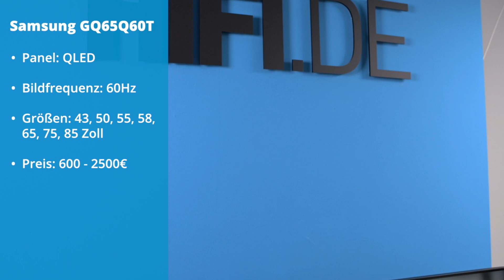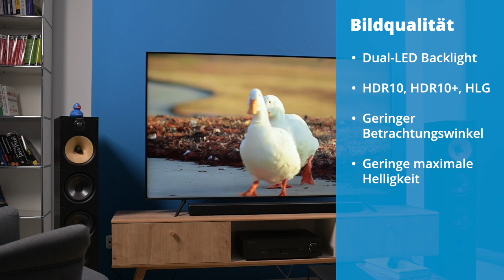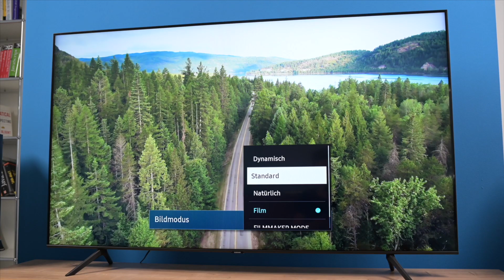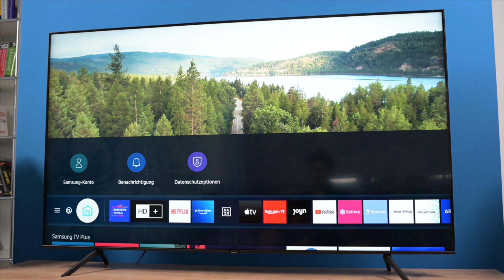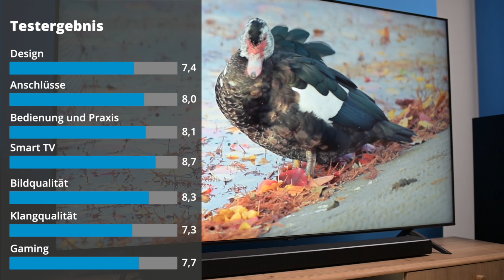Samsung Q60T: Ist das QLED Schnäppchen besser als die LCD Konkurrenz?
Die Q60-Baureihe stellt die preisgünstigste Variante der QLED-Fernseher von Samsung dar. Wir haben die 65-Zoll-Variante, den 65Q60T im TV-Labor unter die Lupe genommen.

Weitere Informationen zum Q60T und viele weitere Themen rund um den Bereich Unterhaltungselektronik findest du